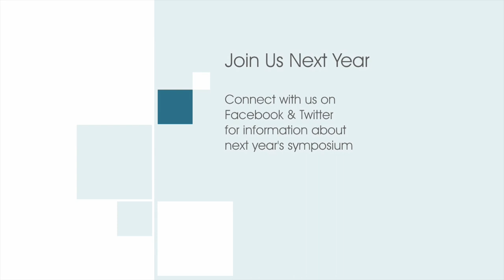Conducting Symposium at Waynesburg University 2012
Every year Waynesburg University is host to a conducting Symposium.  It is a fantastic educational experience for anyone looking to enhance their conducting and leadership skills.  Here are a few highlights from this year's event with special guest clinicians Paula Crider and Sam Hazo.

Interested in taking part in the symposium next year?  Join us on Facebook and Twitter to receive announcements regarding this event and much more!

follow us @volkweinsmusic (Twitter)